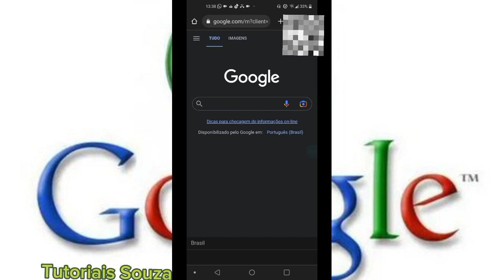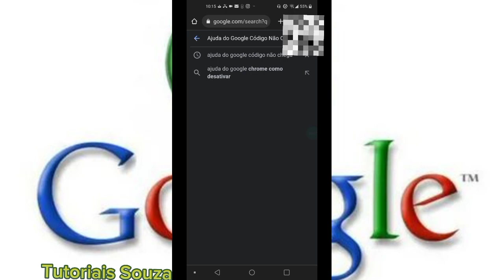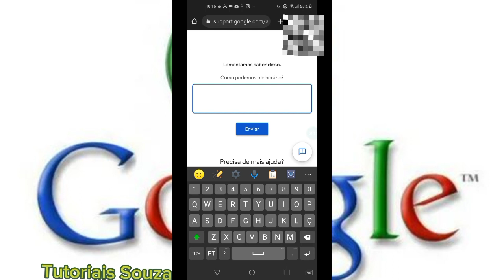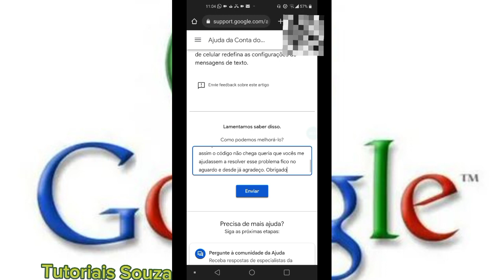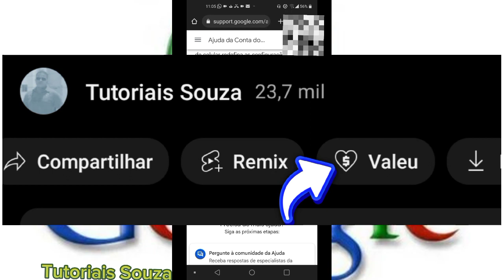Como Resolver Código Não Chega Em Meu Celular para recuperar conta do Google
Hoje você vai saber nesse vídeo como resolver código não chega em meu celular para recuperar conta do Google é bem frustrante quando você não consegue receber o código de verificação do Google e você está dependente desse código para recuperar sua conta do Google assista esse vídeo até o final sem perder nenhum segundo para entender melhor todo o conteúdo. Tem chegado bastante pessoas na descrição dos meus vídeos falando como resolver código não chega em meu celular para recuperar conta do Google e com esse vídeo espero que você consiga resolver de uma vez por todas se esse é o seu caso.

Vou finalizar E tenho certeza que se você prestar muita atenção a este vídeo e o problema seu é que o código não está chegando em seu celular para recuperar conta do Google que desta vez após assistir esse vídeo você consiga resolver esse problema.